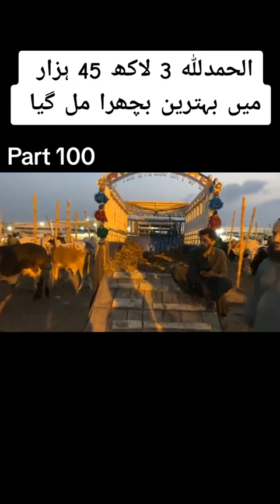MANDI loot Li 3 Lacs 45 Hazar Ka Mandi ka Behtreen Soda | MashAllah Allah Pak Qurbani Qabool Farmai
mandi,
cow mandi,
bakra mandi,
cow mandi 2022,
malir mandi,
sohrab goth cow mandi 2022,
maweshi mandi,
landhi mandi,
malir mandi 2021,
mandi loot li,
malir cow  mandi,
malir mandi 2023,
mandi 2023,
camel mandi,
mandi vlogs,
mandi recipe,
multan mandi